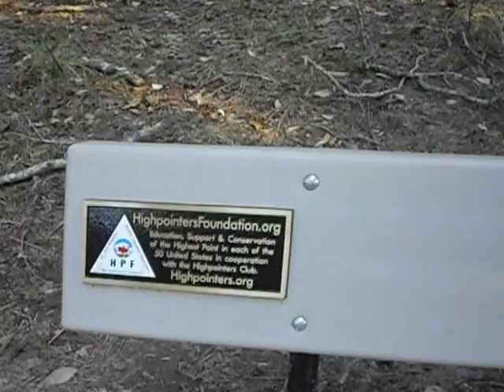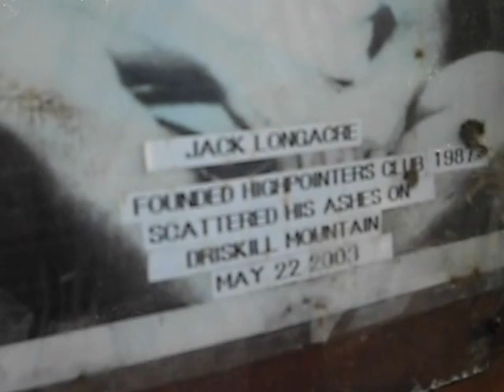Driskill Mountain - Highest Point in Louisiana